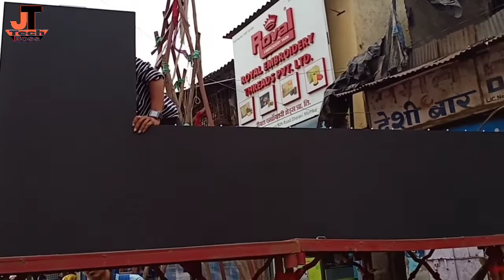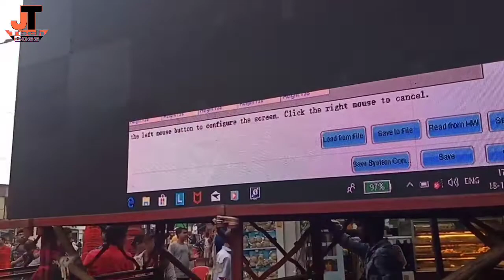Big LED screen setup and review on 2019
Hello Dosto kaise hai aap to aaj hum is video me aap sabko bata ne bala hu LED screen ke bare me Big LED screen setup and review on 2019,LED screen,big LED screen full review to chalye suru karte hai#BigLedScreen#Setup#Review